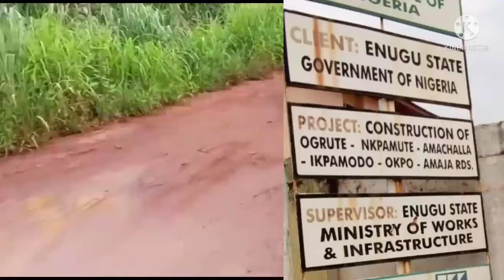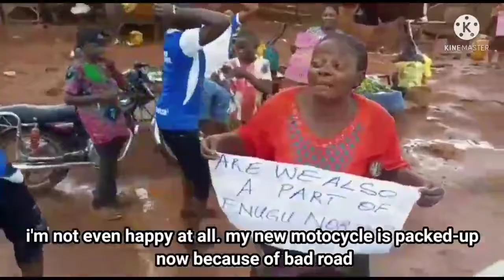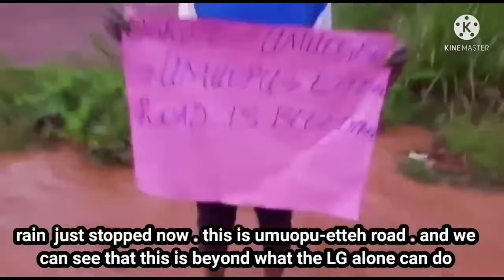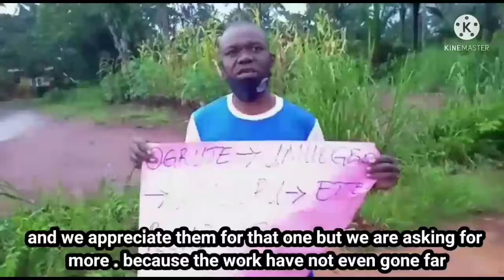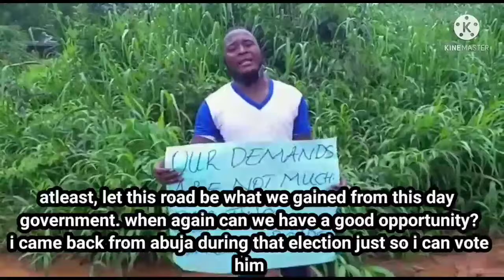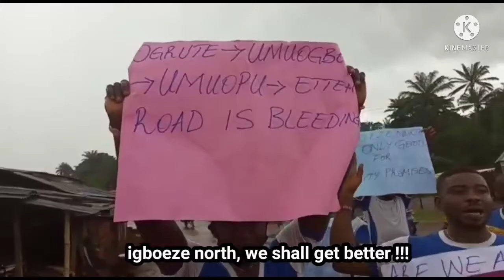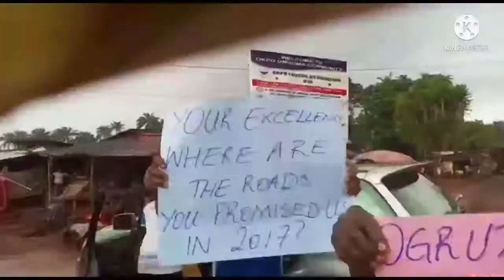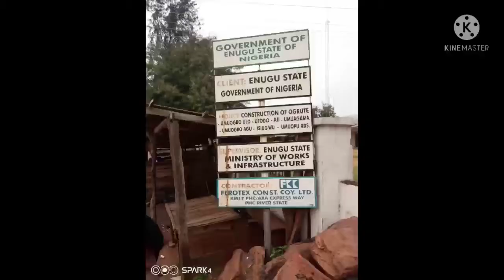igbo-eze nirth roads; the worst of its kind (August 2021 documentary)